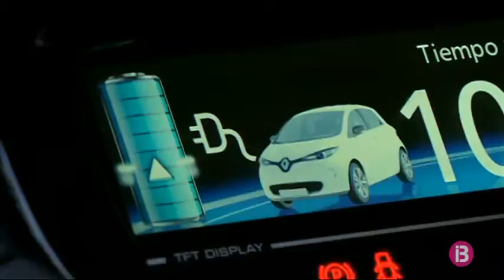Experts en turisme sostenible aposten pel cotxe compartit, incentius per anar a peu i vehicles...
Són propostes sorgides en la International Week a la UIB